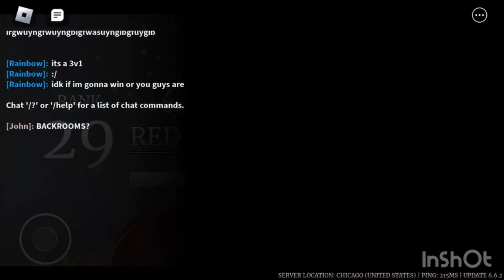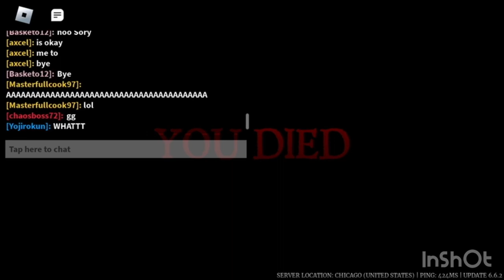Sonar + experimental circuits